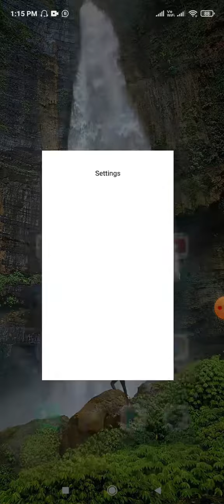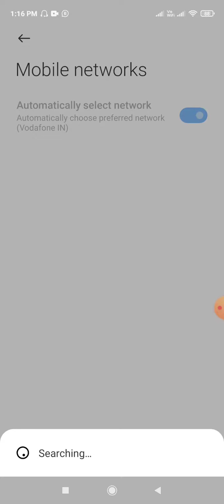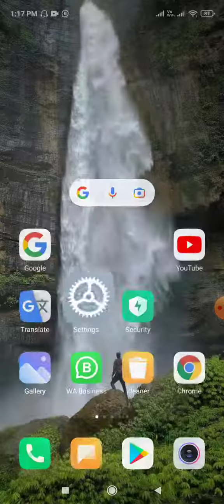How To Fix Not Registered On Network Problem In Android